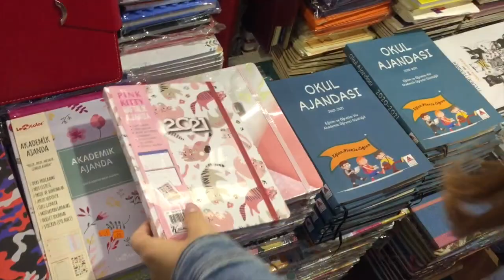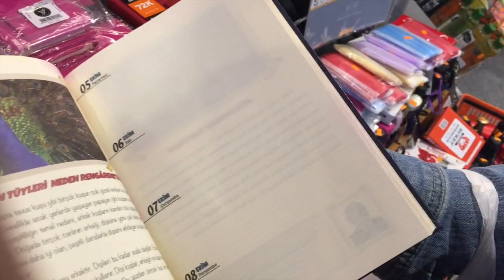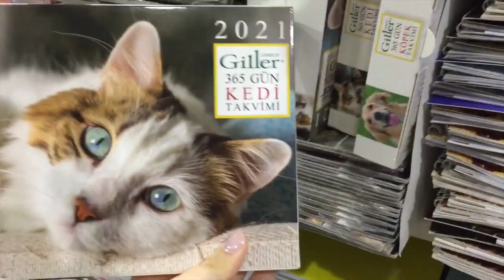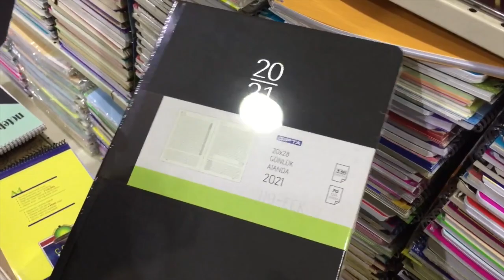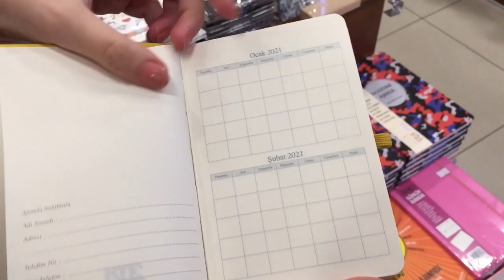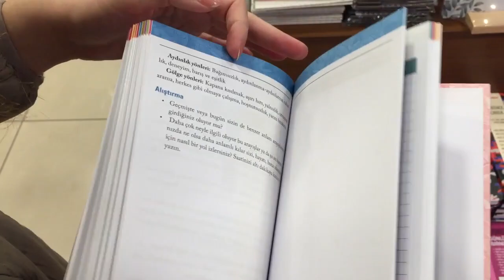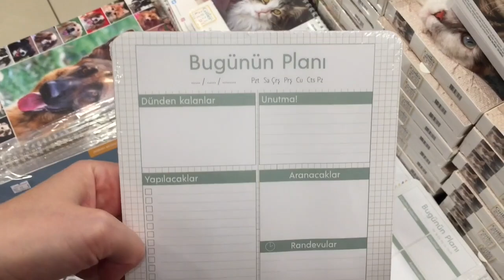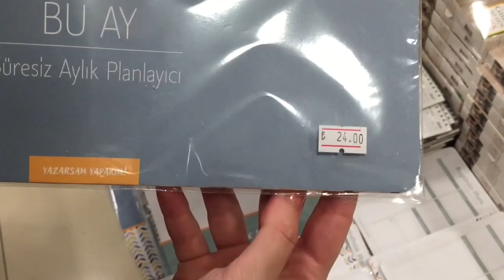AJANDA Önerileri Alışverişi ve Kadıköy Moda Mini Vlog | Övgü & Öykü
2021 ajandalarını inceliyoruz! Gidip çeşit çeşit ajandalara baktık ve nasıl ajanda kullandığımızdan bahsettik. Böyle pandemi zamanında evdeyken ajanda kullanmak biraz zor aslında, yapılacaklar listesi hazırlarken olabildiğince verimli olmaya çalışıyoruz ama bazı günler de ajanda sayfaları boş kalıyor doğrusu. Ama yine de yıllardır ajanda kullanıyoruz ve seviyoruz. Bu yüzden her sene ajandalara göz atıp bir sonrakini seçerken heyecanlanıyoruz. Umarız 2021 güzellikleriyle gelir ve ajandalarımız güzel hedeflerler, buluşmalar, eğlenceler, kutlamalar, özel günler ve mutluluklarla dolup taşar! :)

Yorumlarda sizin beğendiğinizi de yazın!

İlgilenebileceğiniz diğer videolarımız:

İngilizce Telaffuz - Butter, Water ve th nasıl söylenir nasıl söylenmez!

Bizi Instagram'da da takip edin!